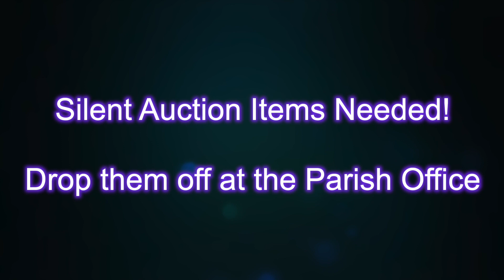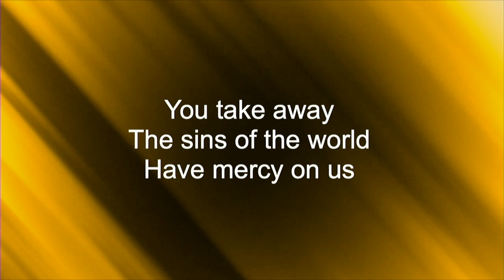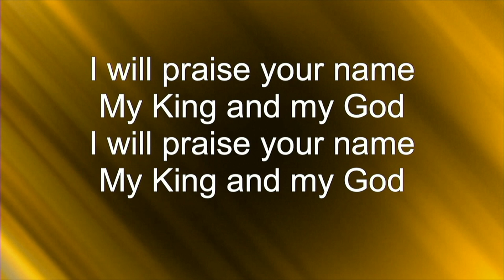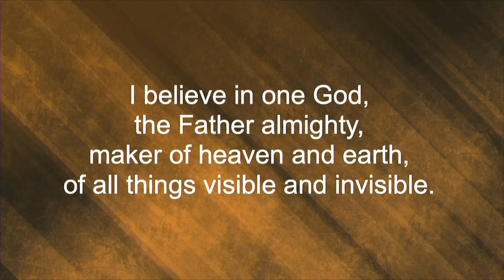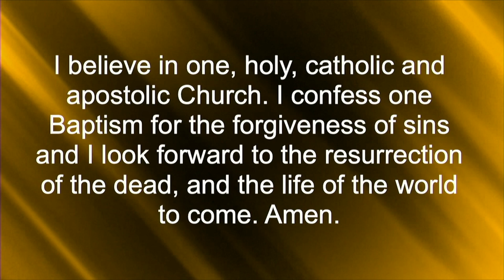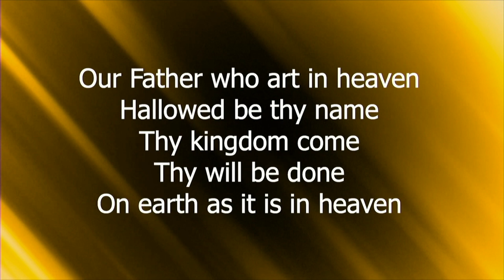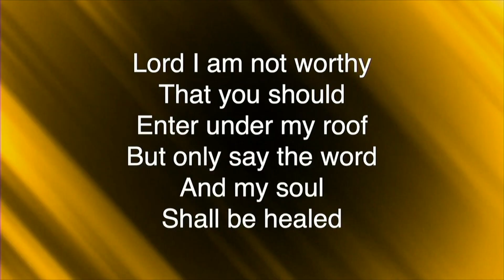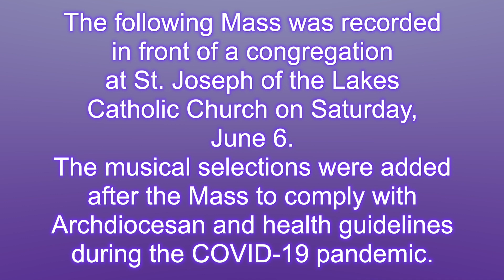June 6-7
In the first in-person Mass since COVID-19 pandemic shutdowns and closures, St. Joseph of the Lakes Catholic Church in Lino Lakes, MN recorded this in front of a congregation on June 6. Father Mike Anderson presides. **Musical selections were added after the recording in compliance with health and Archdiocesan guidelines.**